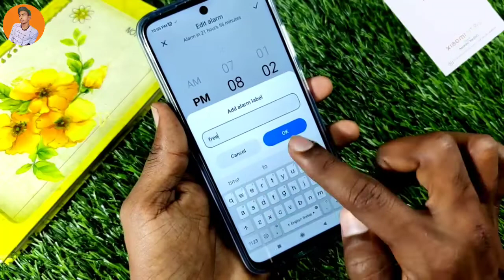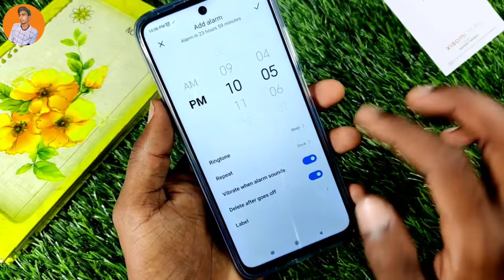How To Set Alarm in Xiaomi 11t Pro , Xiaomi 11t Pro Me Alarm Kaise Set Kare